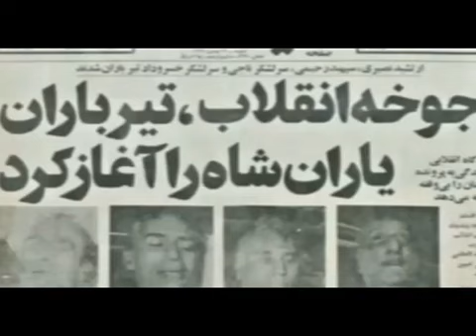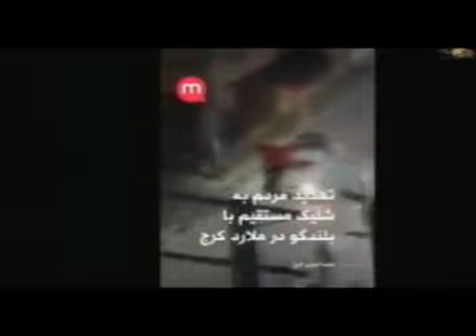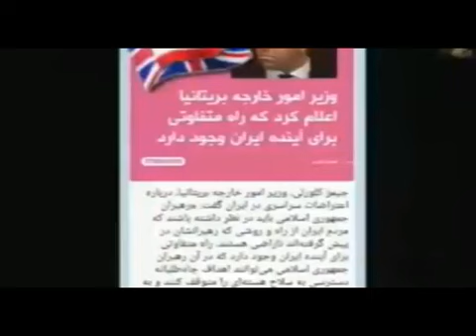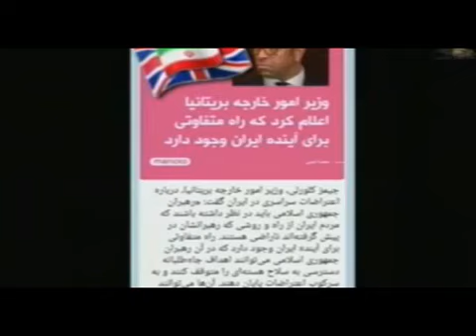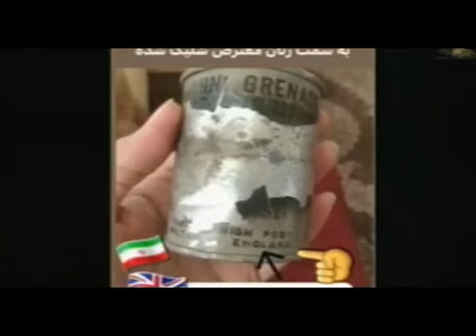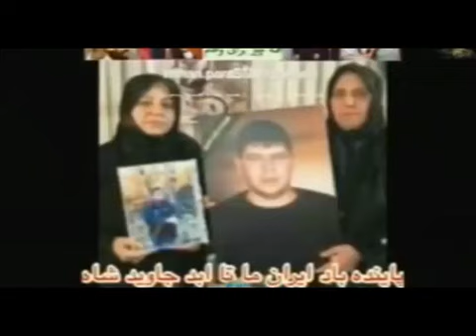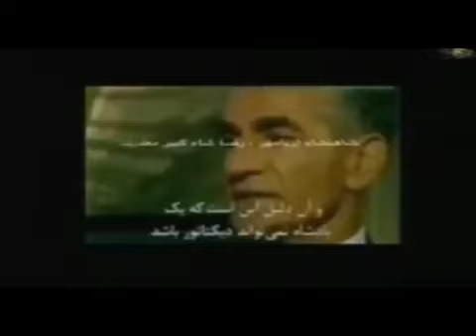REZA AHMADI 23 09 2020 تلویزیون ایران اریایی#jawidpahlawi